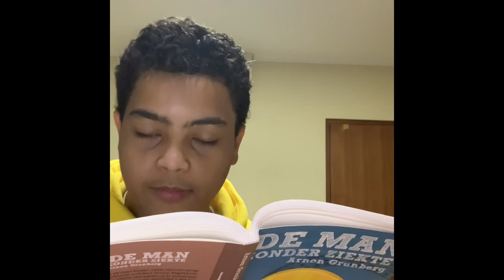Boekenvlog Nederlands | “De Man Zonder Ziekte”